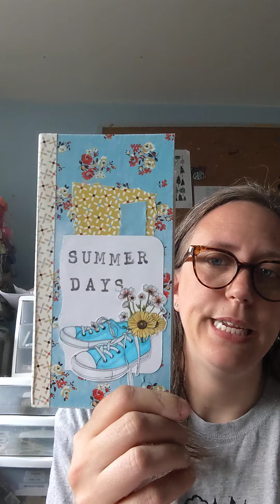I'm Taking a Quick Break! Be Back Soon with Fun New Stuff!!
I'm taking a quick break for personal reasons that I explain in the video. Back to School is a busy season for me and I just needed some extra time for non-channel stuff. I'll be back shortly with fun new stuff!!

I will most likely be posting to my Instagram during the break, so if you don't already check me out over there!